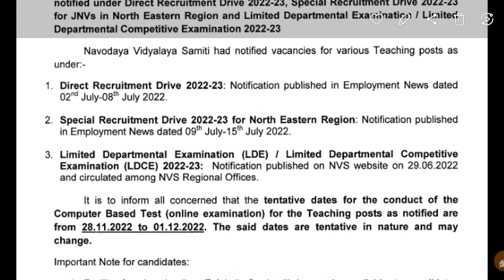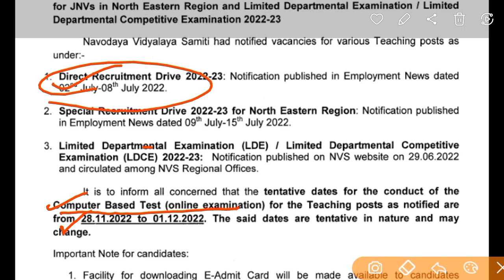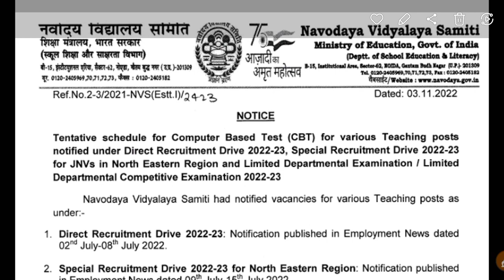NVS TGT PGT exam date announce | NVS Teaching post Exam date 28NOV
NVSexamdate # TGT_PGT_Exam  NVS TGT PGT PRT exam date announce | NVs Teaching post Exam date

thanks